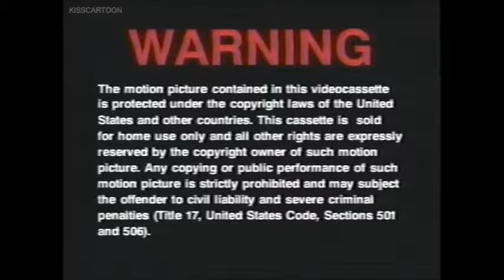Bad Boys 1995 Part 1